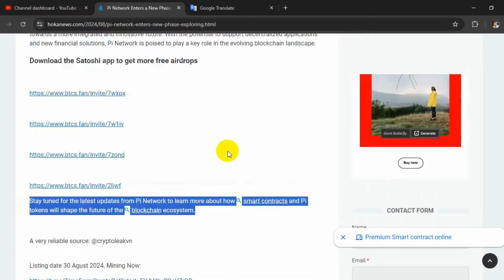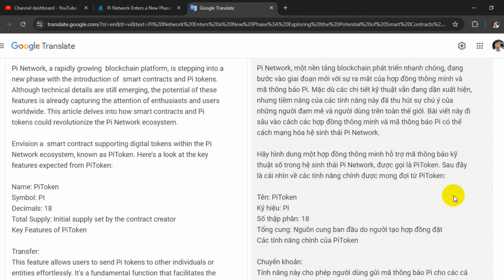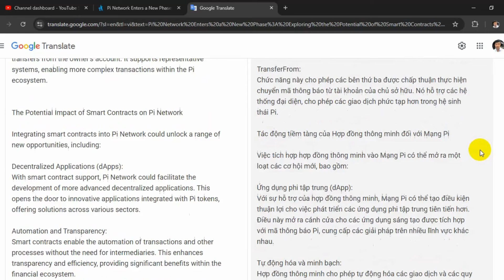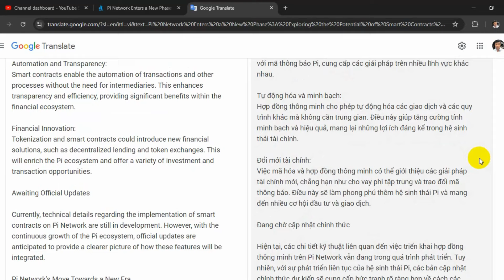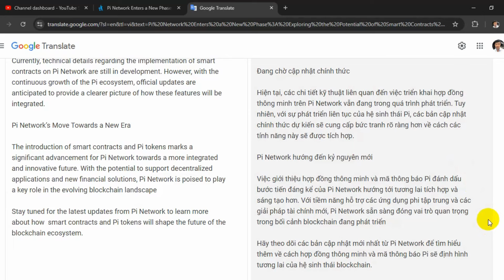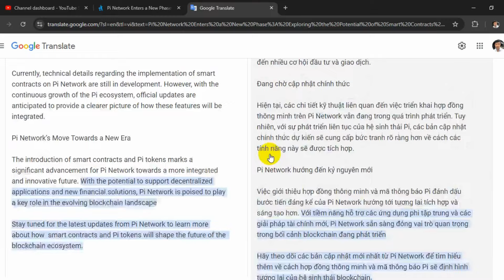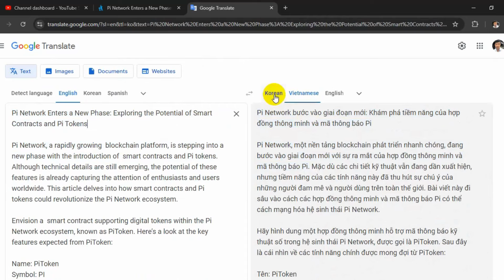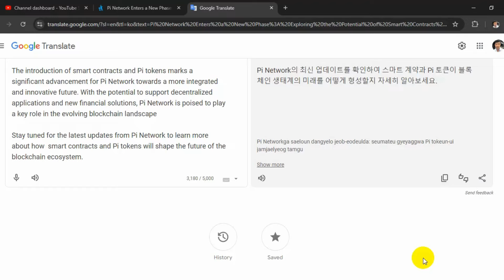Hot News: PiToken's Key Features in Pi Network Revealed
Allocate time to languages in videos:
  00:12    Vietnamese language video
  05:00     English language video
  09:07    Korean language video
Envision a  smart contract supporting digital tokens within the Pi Network ecosystem, known as PiToken. Here’s a look at the key features expected from PiToken:

Name: PiToken
Symbol: PI
Decimals: 18
Total Supply: Initial supply set by the contract creator
Key Features of PiToken

Transfer:
This feature allows users to send Pi tokens to other individuals or entities effortlessly. It’s a fundamental function that facilitates the movement of value within the network and serves as the cornerstone of most digital token systems.

Approve & Allowance:
With this feature, token owners can set spending limits for third parties. This enables applications to use tokens on behalf of users with clear constraints, offering greater flexibility and control.

TransferFrom:
This functionality permits approved third parties to perform token transfers from the owner's account. It supports representative systems, enabling more complex transactions within the Pi ecosystem.
Please SUBscribes my channel : pi network new update